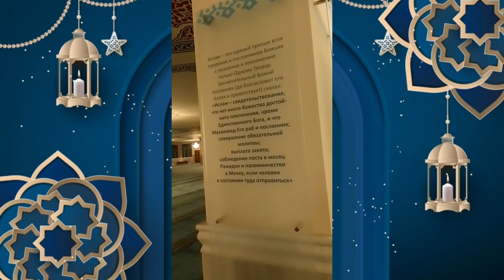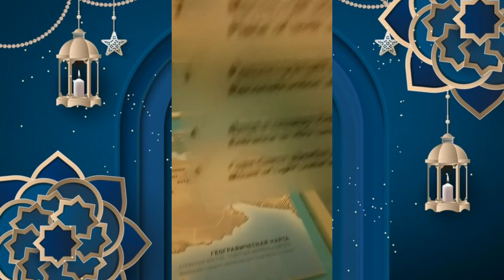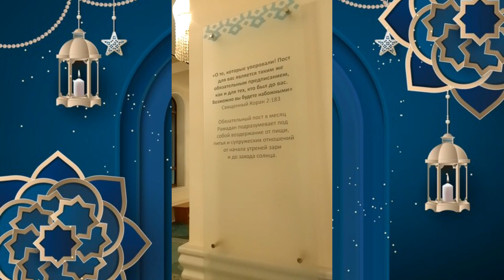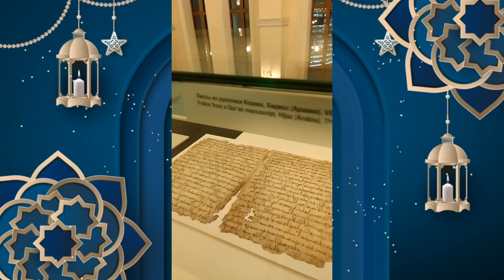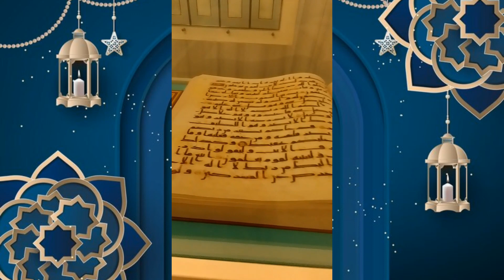Соборная Мечеть в Москве на Проспекте Мира, музей Ислама 1080p